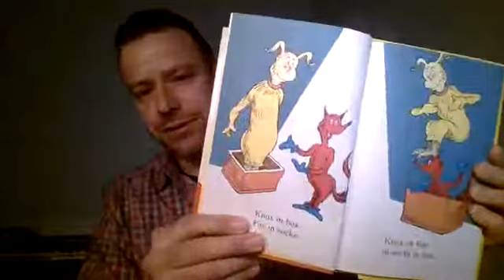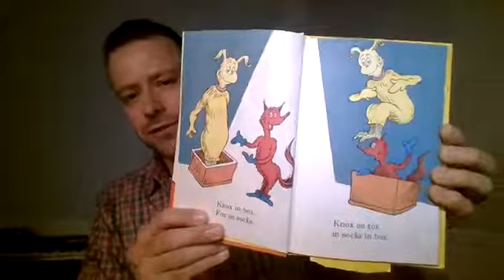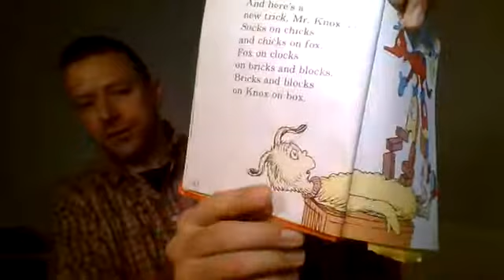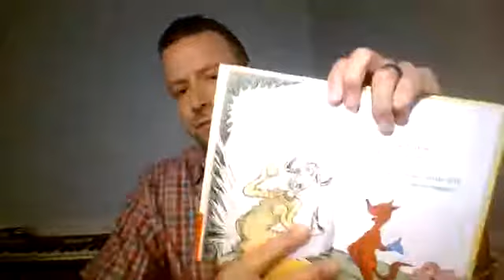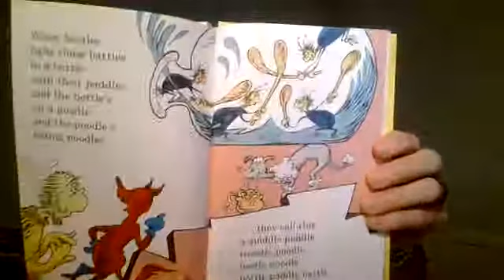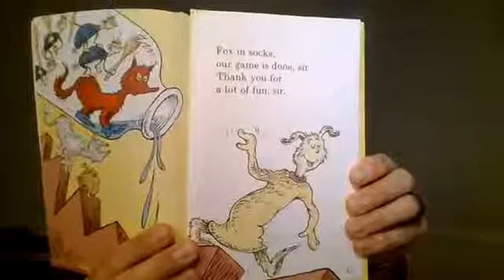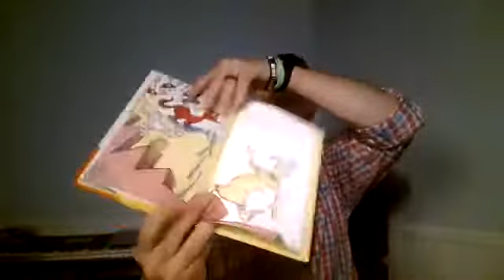Start the Day | Episode 7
the one with extended metaphors, reading passages from the wise doctor, and a reminder about control